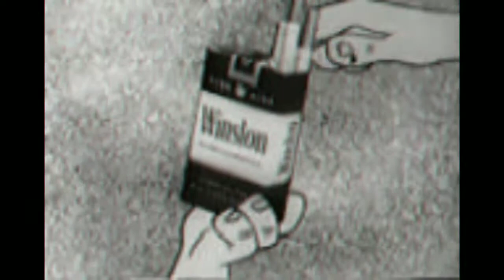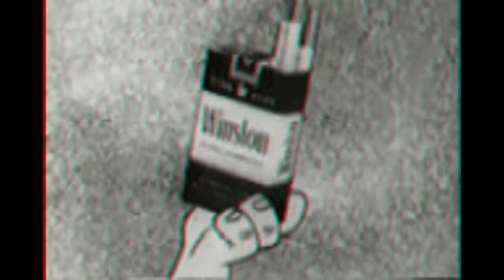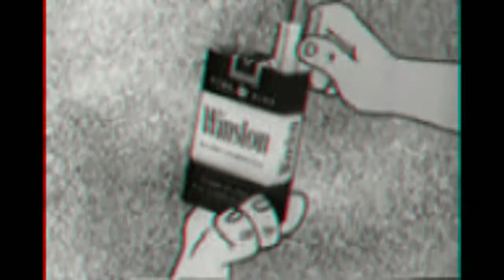Meno Tody - Bailão (devagar)(lento)